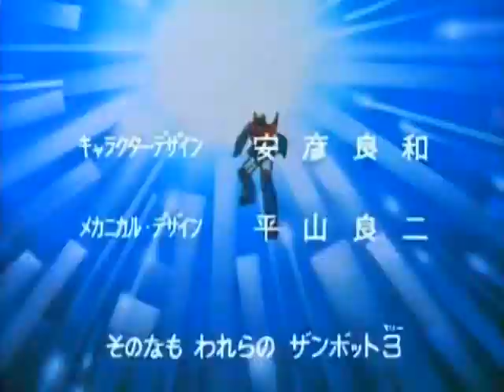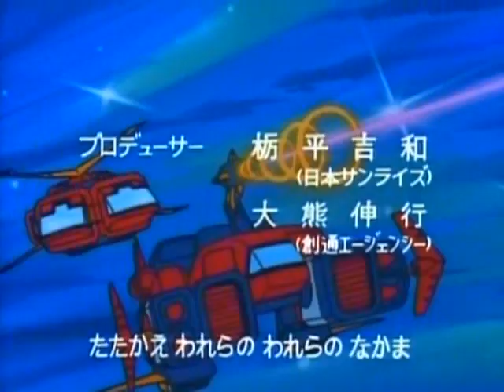無敵超人ザンボット3 OP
行け!ザンボット3
　作詞：日本サンライズ企画室、作曲：渡辺岳夫、編曲：松山祐士、歌：堀光一路、ザ・ブレッス　ン・フォー、ザ・チャープス